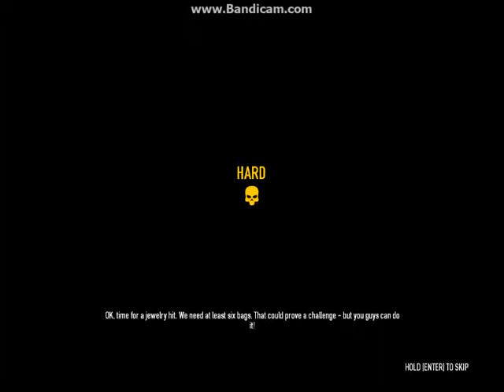PAYDAY2 Ep 1 - STUPID FACE AND GUNSHOTS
I Play Payday 2 And Rob A Jewelry Store... Will The Heist Turn A Good Pay Or Will I Die A Flaming Death Of Doom?